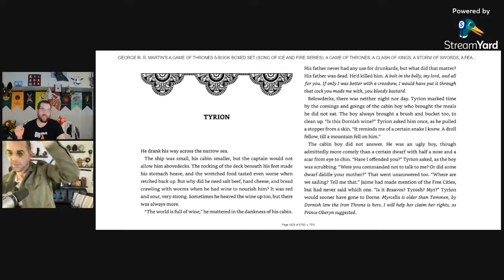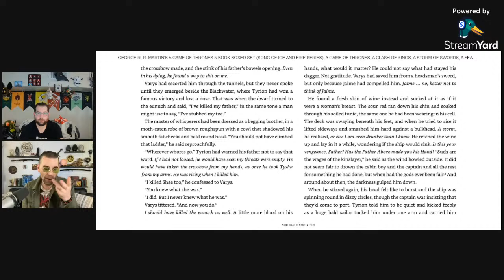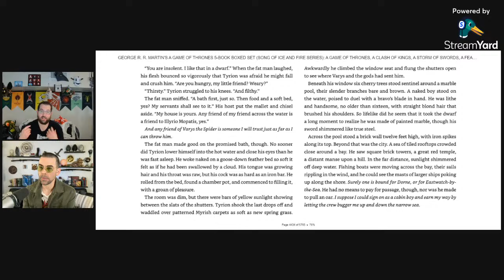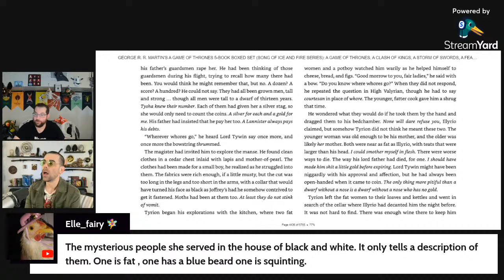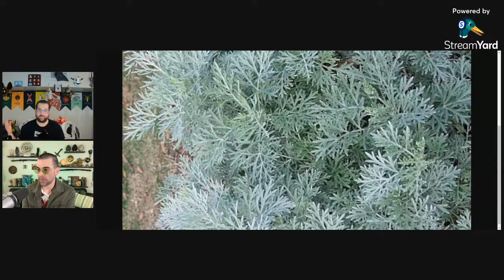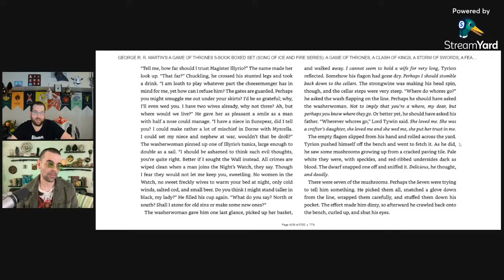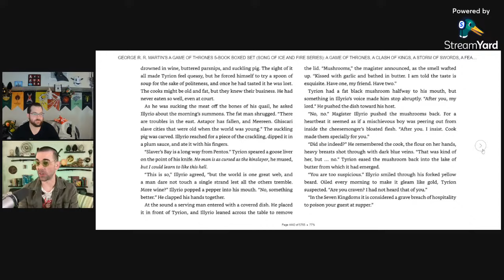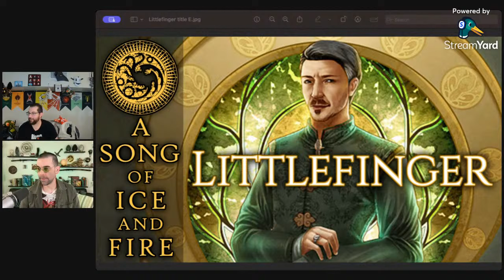Weekend at Illyrio's - ADWD Tyrion I Read Through - A Song of Ice and Fire - Game of Thrones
He's got booze and he's got mushrooms but I don't think either are going to sit well. A Dance With Dragons opens with Tyrion's flight from King's Landing after killing his father, where he ends up in the flabby arms of Illyrio Mopatis. He's been scheming with Varys since book one yet this is the first time we really get to know the man. What we see is the weaker link in the duo - one who talks too much and lets his mask slip too often.

Thumbnail Art:
Tyrion Lannister by znodden
Illyrio Mopatis by Tiziano Baracchi